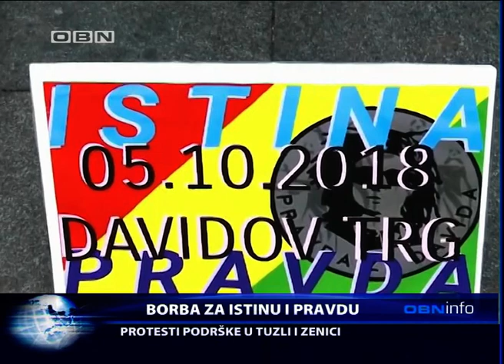OBN INFO 05 10 2018